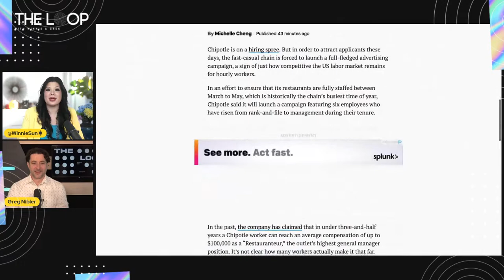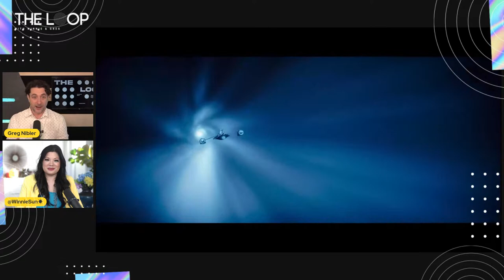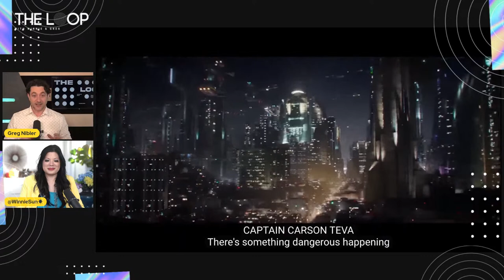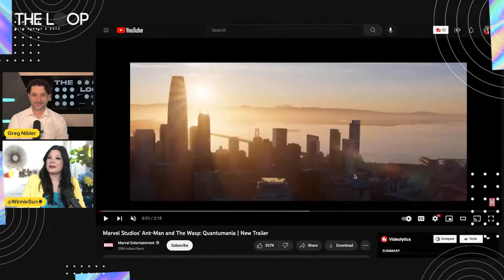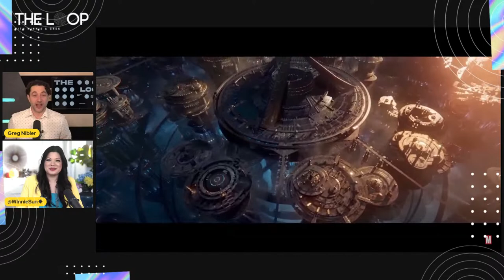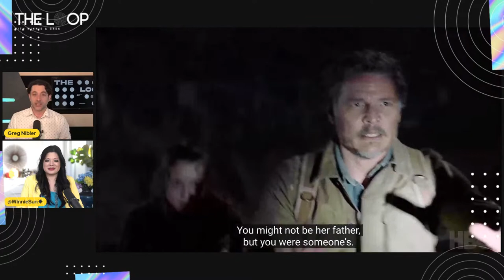🔴 Movie, Streaming What To Watch 📺 IntheLoop w/ @WinnieSun☀️ @GregNibler📱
📈 Trending Business + Tech on IntheLoop w/ @WinnieSun☀️ @GregNibler📱
☎️ 2023 What To Watch! 📲Cell Phone Tech and 💸Digital Payments Join InTheLoop @WinnieSun☀️ @GregNibler📱TODAY at 2:30pm PT/5:30pm ET livestream